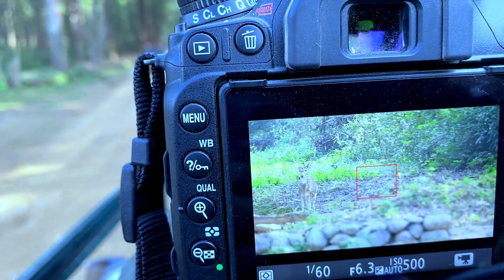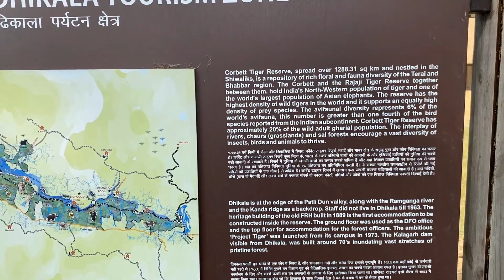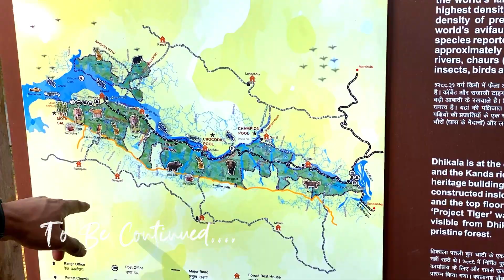Kya Nazara haiI |DHIKALA CHRONICLES | Vlog | Part -3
It is all about wilderness.. This is our dhikala chronicles.